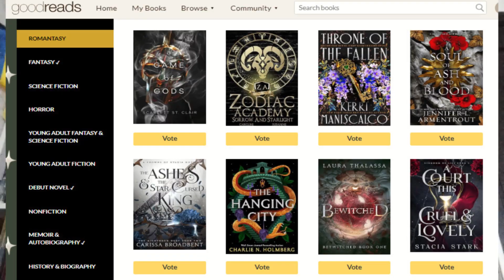Best of Booktube this week (5) 📚🎉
I watch a lot of Booktube and these were some videos that stood out for me this week (15 Nov to 21 Nov 2023).

The Videos: (in chronological order)
1. How many did I guess right?? || Goodreads Choice Awards Reaction 2023

⏱ Time Stamps ⏱
0:00 intro
0:45 Literature Science Alliance
1:48 with Cindy
3:54 Shelly Swearingen
4:22 Criminolly
4:50 outro

I read and answer all comments. ვკითხულობ და ვპასუხობ ყველა კომენტარს